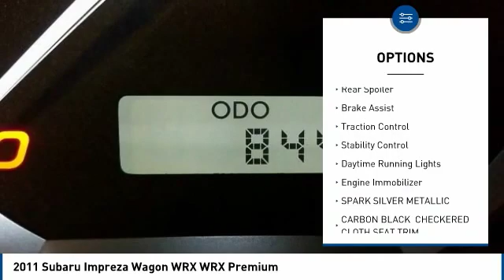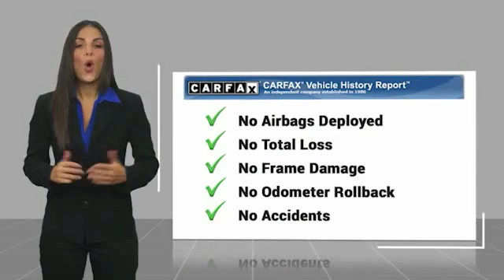2011 Subaru Impreza Wagon WRX 2011 Subaru Impreza Wagon WRX WRX Premium FOR SALE in State College, P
Stop in today for a test drive of this U 2011 Subaru Impreza Wagon WRX

Stocker Subaru
1454 Dreibelbis Street

Snatch a deal on this 2011 Subaru Impreza Wagon WRX WRX Premium before someone else takes it home. Comfortable yet agile, its worry-free Manual transmission and its durable Turbocharged Gas Flat 4 2.5L/150 engine have lots of pep for a bargain price. It has the following options: SPARK SILVER METALLIC, CARBON BLACK, CHECKERED CLOTH SEAT TRIM, Windshield wiper de-icer, Ventilated front, solid rear disc brakes, Vehicle Dynamics Control (VDC), Variable intermittent windshield wipers w/washers, Twin dual-outlet tailpipes w/stainless steel tips, Tire pressure monitoring system (TPMS), Tilt & telescoping steering column, and Subaru Advanced Frontal Airbag System -inc: driver & front passenger airbags. You ve done your research, so stop by Stocker Chevrolet Subaru at 701 Benner Pike, State College, PA 16801 today to get a deal that no one can beat!